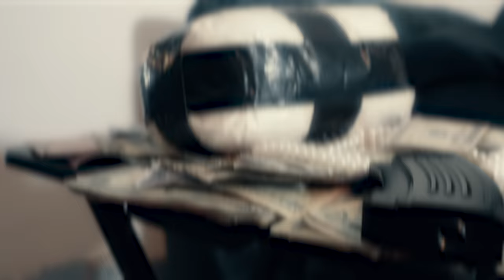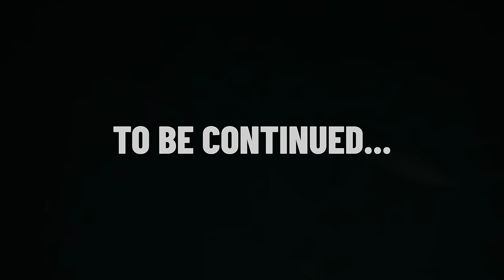2Rare - Grub Hub (Official Music Video)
Official Music Video for 'Grub Hub' by 2Rare
Stream/Download 'Grub hub'

Directed by 2Rare & MAKESHIFT productions